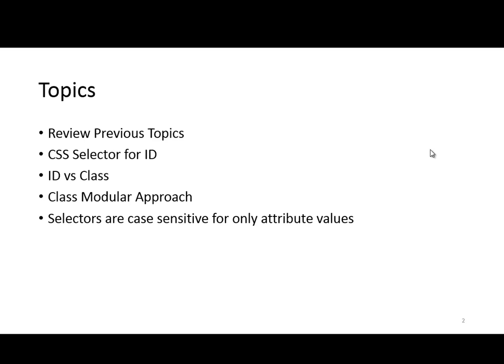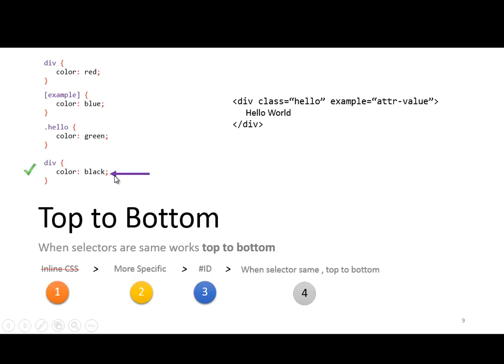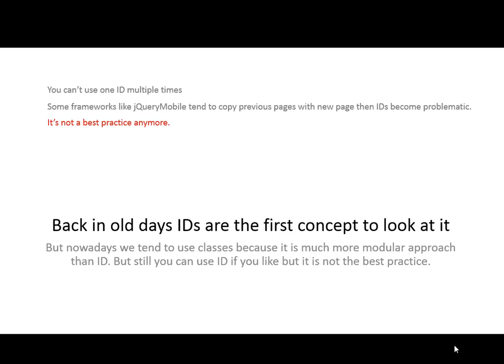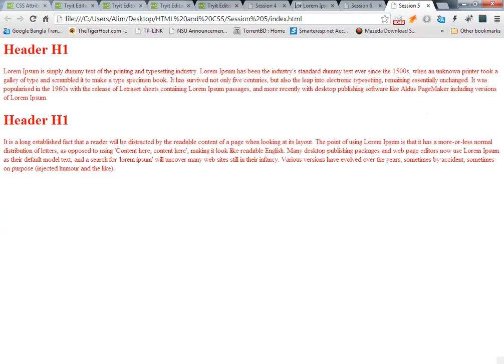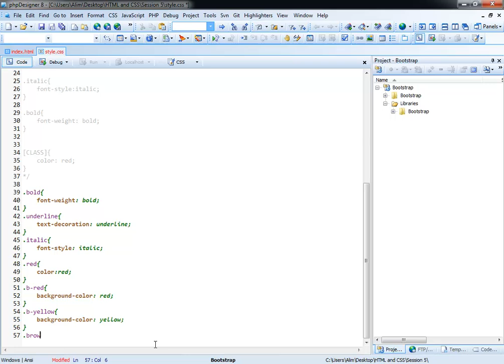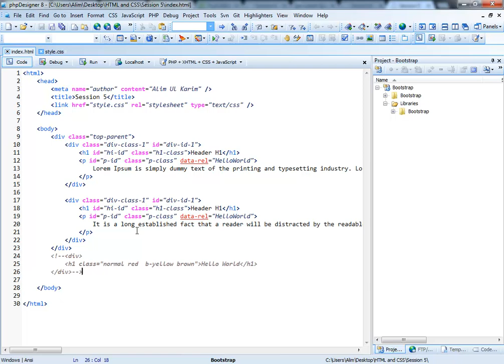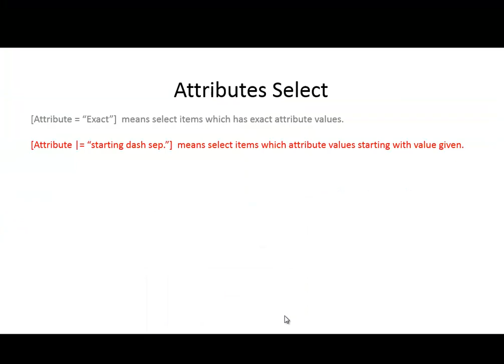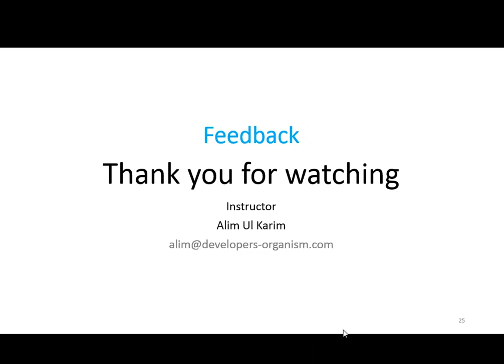05. HTML & CSS Beginner to Advance In Bengali/ Bangla Session 5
05. HTML & CSS Beginner to Advance In Bengali/ Bangla Session 5
Review Previous Topics
CSS Selector for ID
ID vs Class
Class Modular Approach
Selectors are case sensitive for only attribute values
Attributes Select